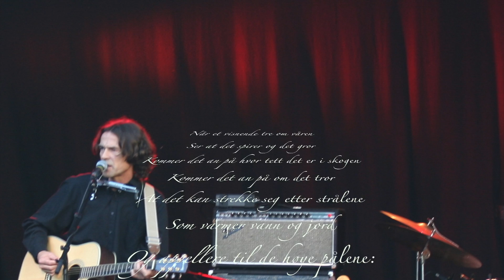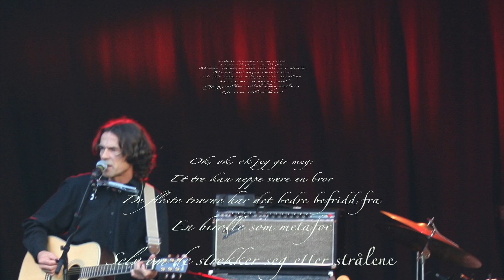Roar Vea - Rom til en bror